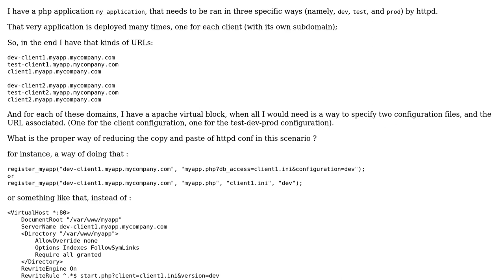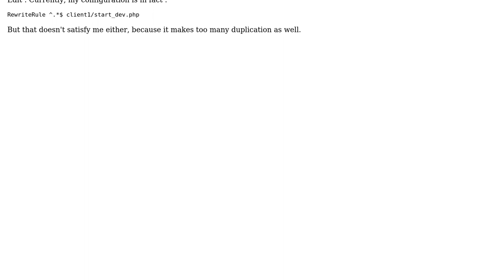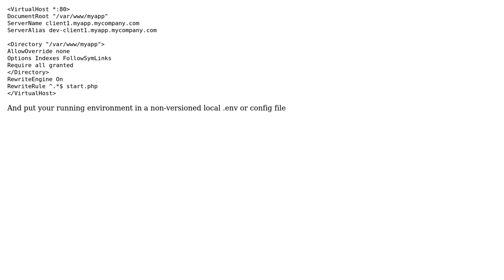Software Engineering: How to factor apache httpd configuration?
With thanks & praise to God, and with thanks to the many people who have made this project possible! | Content (except music & images) licensed under CC BY-SA | Music | Images & others | With thanks to user Pierre-Antoine Guillaume user HorusKol and the Stack Exchange Network Trademarks are property of their respective owners. You are responsible for your own actions.